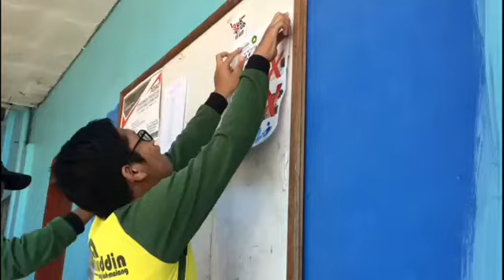Sosialisasi Kesehatan menghadapi Covid 19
Salam Sehat haswafren
Hari ini  kita anak" Besdi Haswsda melakukan sosialisasi covid-19 di beberapa desa di kecamatan Wajak, dan Pemasangan Pamflet Pola Hidup Bersih & Sehat.